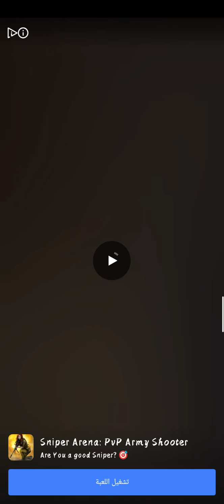Zombie Defense GamePlay Walkthrough || Waves 01-120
▬▬▬▬▬▬▬▬▬▬▬ஜ۩۞۩ஜ▬▬▬▬▬▬▬▬▬▬▬▬▬

لمشاهدة كل اجزاء اللعبة :

▓▓▓▓▓▓▓▒▒▒▒▒▒░░░░░░ لا تنسى البث المباشر على omlet ░░░░░░▒▒▒▒▒▒▓▓▓▓▓▓

وَهُوَ الَّذِي مَدَّ الأَرْضَ وَجَعَلَ فِيهَا رَوَاسِيَ وَأَنْهَاراً وَمِن كُلِّ الثَّمَرَاتِ جَعَلَ فِيهَا زَوْجَيْنِ اثْنَيْنِ يُغْشِي اللَّيْلَ النَّهَارَ إِنَّ فِي ذَلِكَ لَآيَاتٍ لِّقَوْمٍ يَتَفَكَّرُونَ